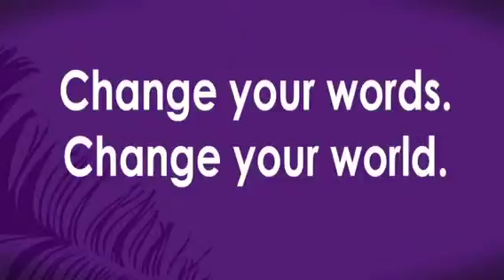Троготельное видио , слепой.....😢